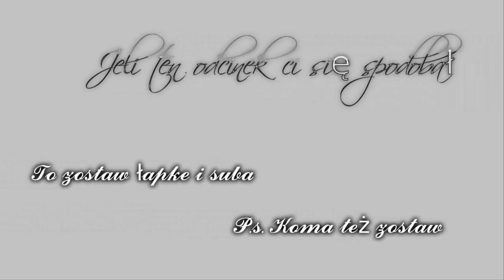,,Let's Play Minecraft episode 37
Proszę o 10 łapek w górę
PoZdRaWiAm !!!